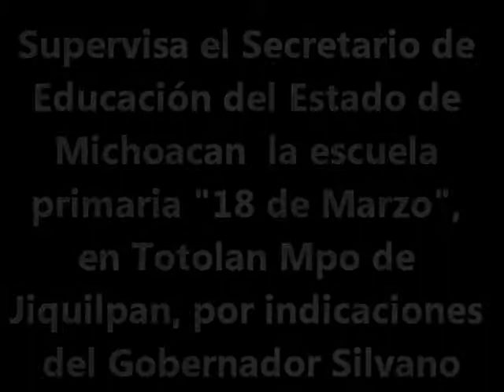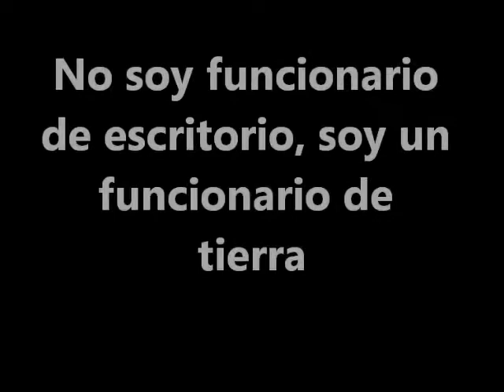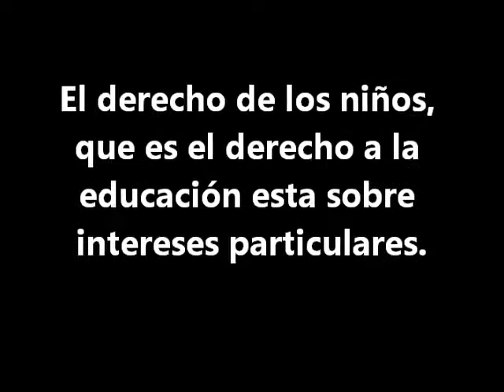Se compromete el Secretario de Educación a rehabilitar la escuela y construir una área nueva en Toto